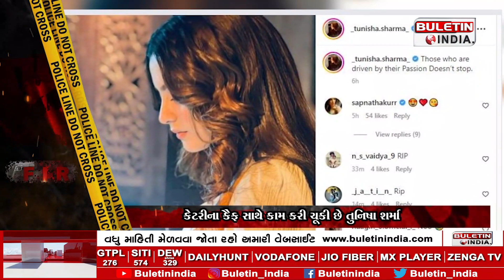Actress Tunisha Sharma commits suicide | અભિનેત્રી તુનિષા શર્માએ કરી આત્મહત્યા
Life cut short by hanging himself in the makeup room
Tunisha Sharma commits suicide on the sets of shooting
Committed suicide at the young age of 20
Tunisha Sharma has worked with Katrina Kaif.
Tunisha was under stress due to her break-up
Tunisha Sharma cuts short her life due to stress